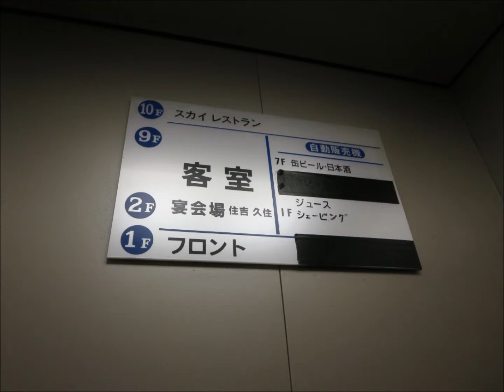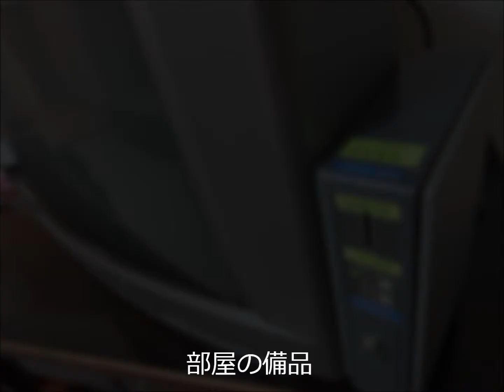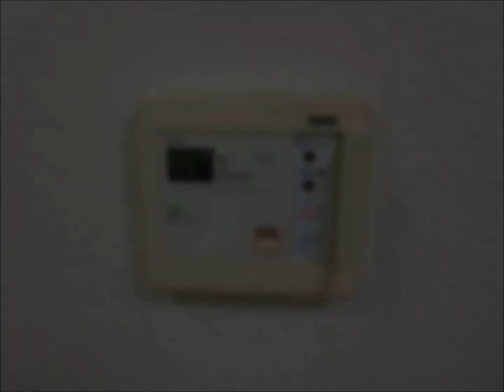大分県杵築市「住吉浜スカイホテル」のツインルーム. sumiyoshihama-skyhotel.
大分県杵築市にあるホテル「住吉浜スカイホテル」のツインルーム、朝食の動画です。眺望がオススメ。近くに住吉浜リゾートパーク、海水浴場などがあります。